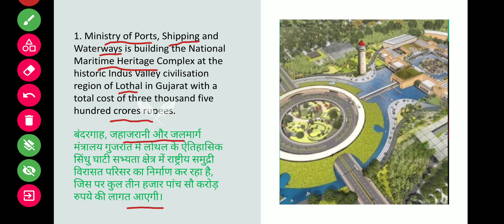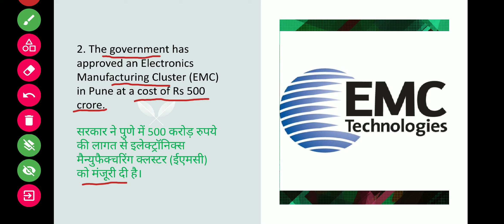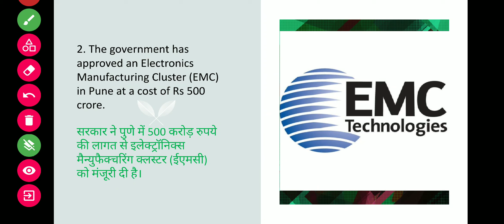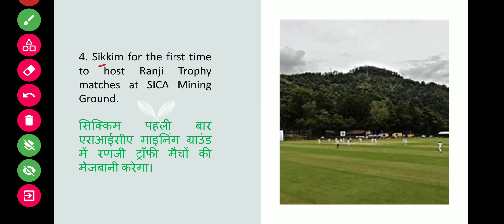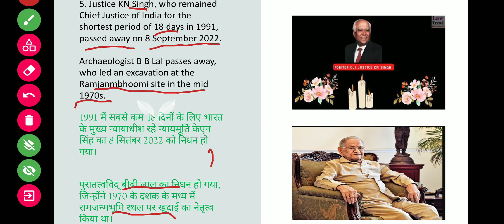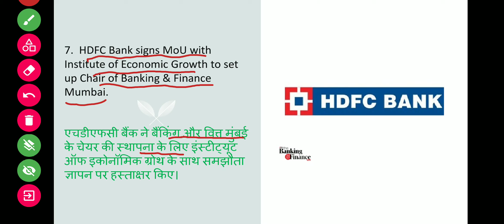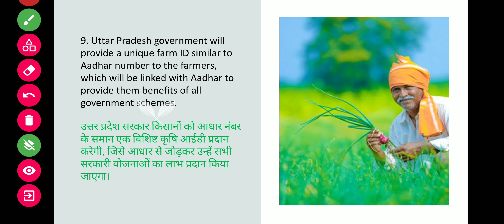11 September 2022 |Current Affairs Today | All government exams | करेंट् अफ़ेयरस् 2022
11 September 2022 |Current Affairs Today | All government exams | करेंट् अफ़ेयरस् 2022

Daily current Affairs is an important part to cover the daily important happenings all around India and International MoUs, Sports News, Appointments, Partnership, MD&CEO's of banks, Banking News, Economic survey etc.
For daily current Affairs in hindi and English also. If you are preparing for Prelims of any exam, it Must be helpful.

Thankyou